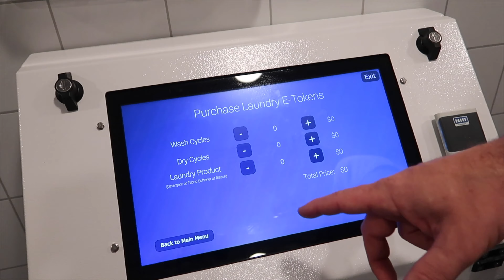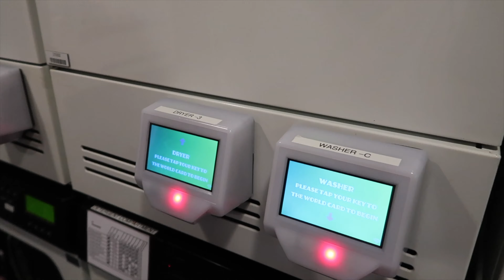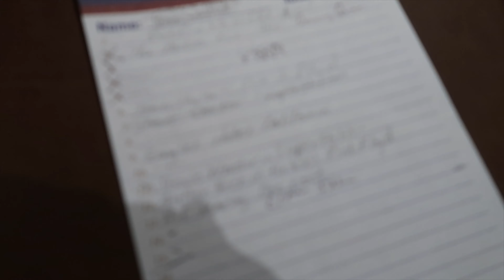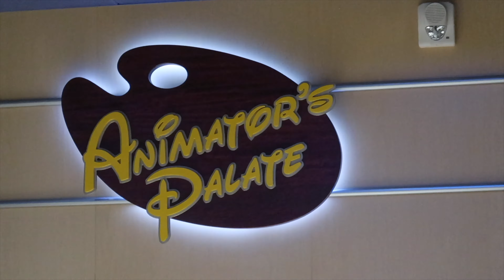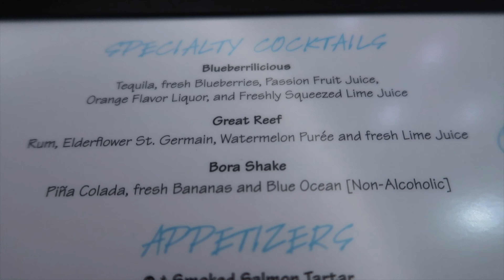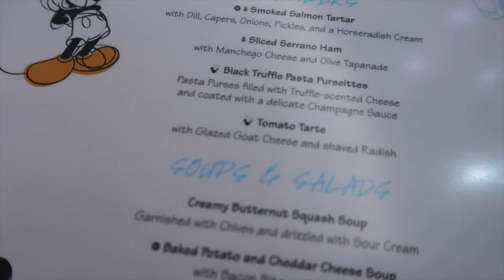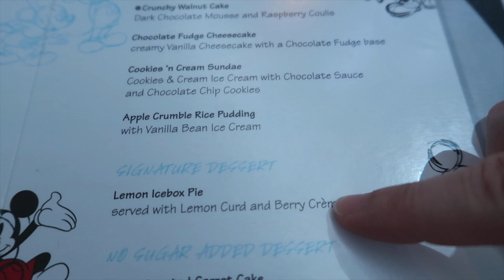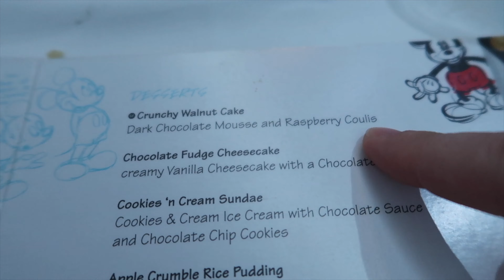Disney Fantasy Day at Sea with Dinner at Animator's Palate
In this video we share Day 2 of our cruise on the Disney Fantasy. We get breakfast at Cabanas, do some laundry, get massages, watch Aladdin, and end our evening with dinner at Animator's Palate.